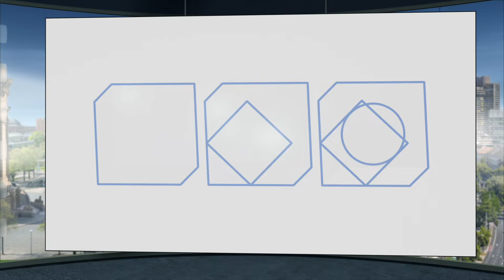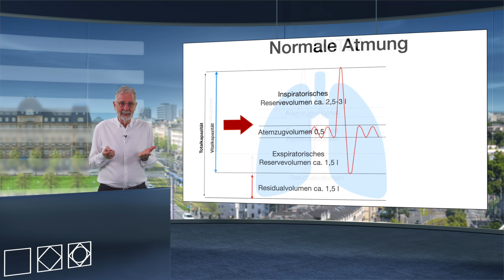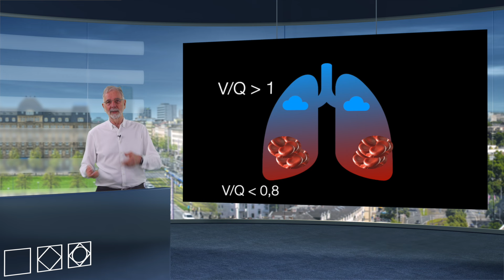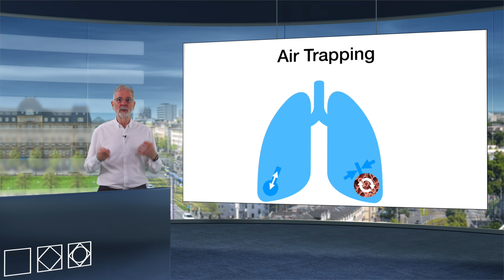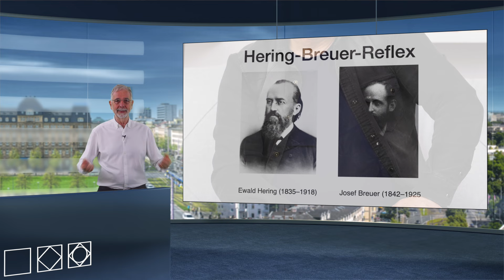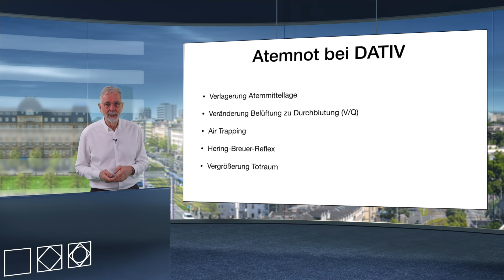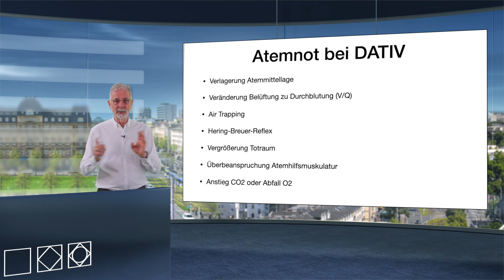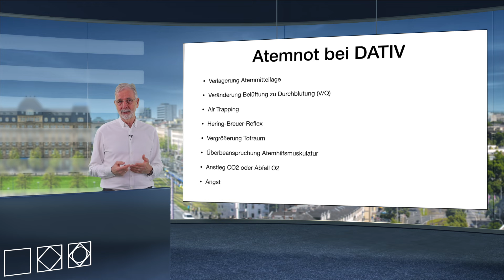DATIV 2: Wie entsteht die Atemnot und das Gefühl nicht durchatmen zu können?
Im zweiten Video zu DATIV - "Dysfunktionale Atmung vom thorakalen Typ mit insuffizienter Ventilation"- geht es um die Ursachen der Atemnot. Wie kommt es zu dem Gefühl nicht richtig durchatmen zu können?